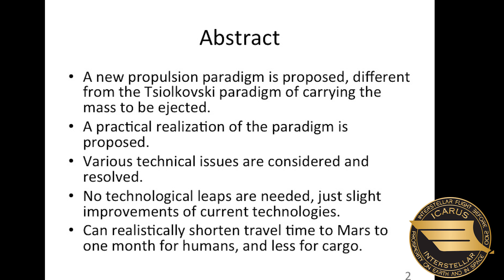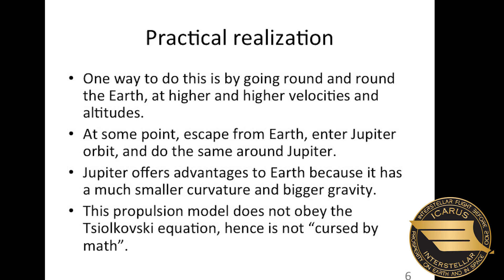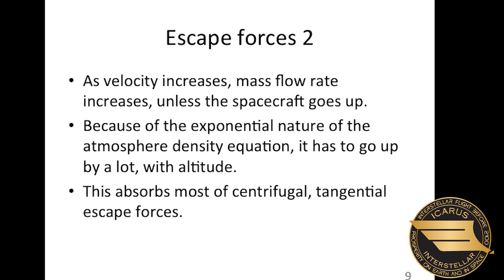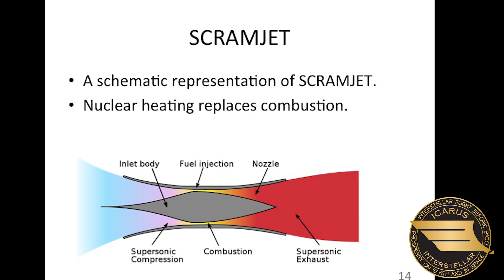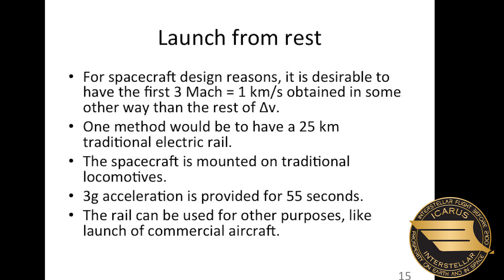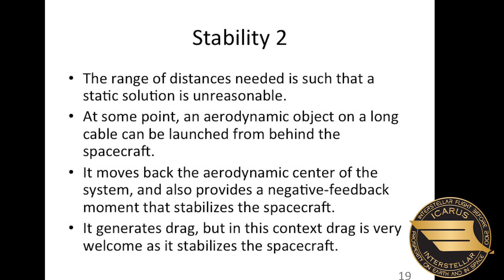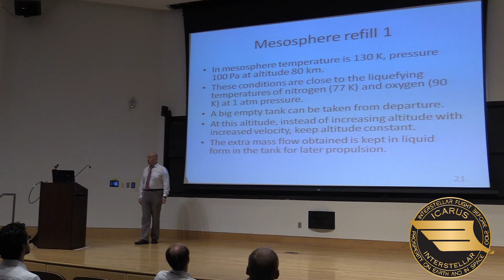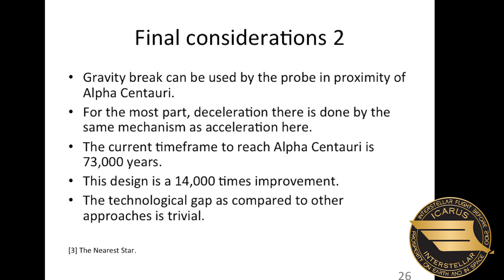Starship Congress 2015: Dr. Ilia Toli, "Fast and Practical Interstellar Probe"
Starship Congress 2015: Interstellar Hackathon

04-05 September 2015, Drexel University

Talk Title: “Concept design of a fast and practical interstellar probe using currently available technology”

Abstract: In this paper, a new model of propulsion is proposed that does not follow the Tsiolkovsky rocket equation. In fact, the probe carries with it only a nuclear heat source of a negligible mass. Various issues like stability and aerodynamic heating are considered. Variations are proposed. The time frame for missions to Alpha Centauri is around 8 { 10 years or less. The model can be applied to Mars missions. This cuts the travel time to about one month. The cost and size of the propulsion systems are much smaller than the current ones.

Speaker: Ilia Toli

Bio: Ilia Toli graduated PhD in mathematics from University of Pisa, Italy in December 2004. He spent two years postdoc in various universities in France. Since 2007 he has worked in various American universities as a lecturer of mathematics. In this moment, he teaches mathematics at Valencia College, and chemistry at University of Central Florida (UCF). He graduated with a BS in aerospace engineering from UCF in May 2015 and a BS in chemistry from UCF in August 2015. Studying for hi second PhD in chemistry at UCF. He speaks five languages: English, French, Italian, Spanish, Albanian.